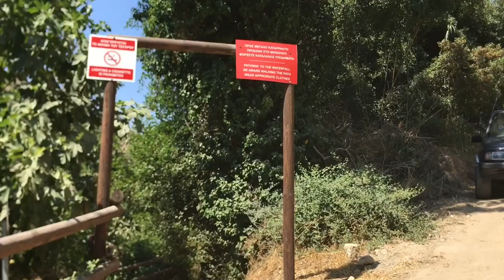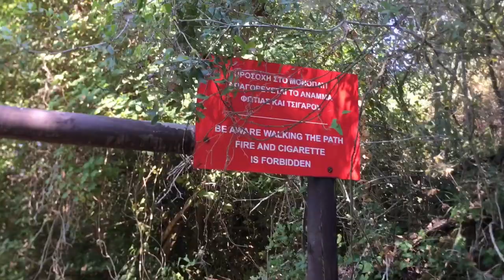Hidden paradise in kretou terra paphos. Cyprus 🌼🌸🌺🌴🍀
Kretou terra water falls